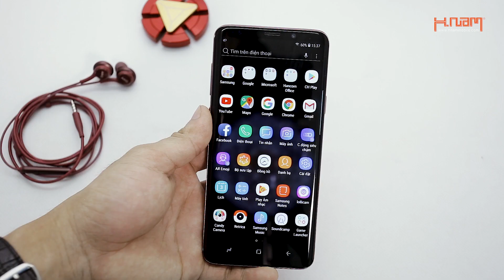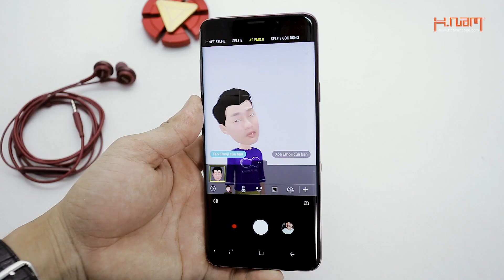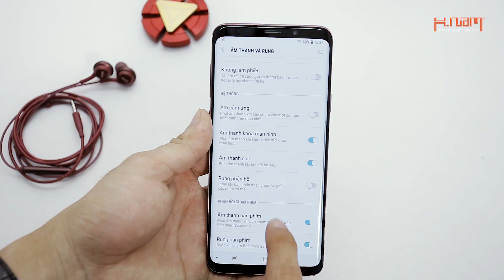Galaxy S9+ đối đầu với Note8 và iPhone X: Ai sẽ là ngôi vương?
Lần trước mình đã có clip so sánh Galaxy S9 vs iPhone X và như đã hứa hôm nay mình đã có trên tay S9 Plus phiên bản màu Lilac Purple. Vì vậy mình sẽ làm bài so sánh S9+ với người anh em Note8 và iPhone X.